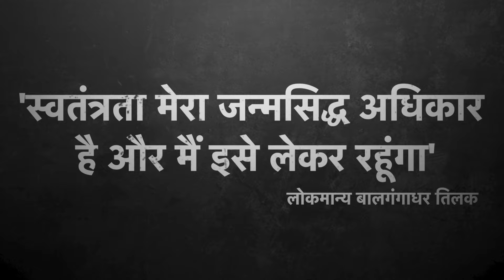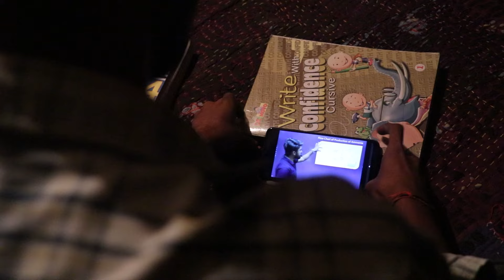AZAADI तोड़ो जंजीर गरीबी की | Independence Day 2023 | यूपी बोर्ड 2024 के लिए आने वाला है बड़ा Surprise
list=PL8F6anuP35wy9BgtI7JSA8LEh-KQF0KG_

class 12 physics one shot
class 12 physics important questions for board exam 2023
class 12 up board physics chapter 1
up board exam 2023
up board topper 2023
up board biology class 12
up board back paper 2023
up board biology paper 2023 class 12
up board biology important questions 2023
up board class 12 hindi important questions 2023
up board chemistry class 12 most important questions
up board fail students 2023
up board full form
up board free laptop yojana 2023
up board geography class 12
up board grammar class 12
up board ganit ka paper
up board jivan parichay
up board live
up board live news
up board latest news
up board math paper 2023 class 12
up board pariksha
up board question paper 2022 class 12
up board question paper 2023 class 12
up board question paper 2023
up board wale neet ki taiyari kaise kare
up board yogi adityanath